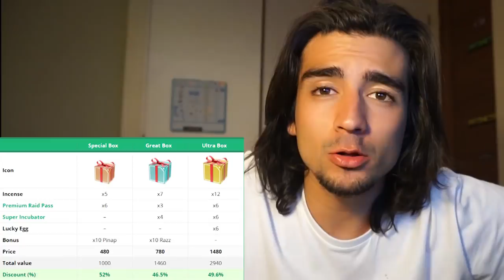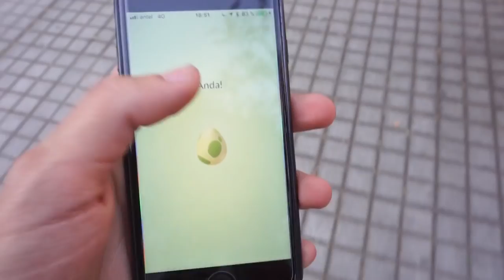¡SIRVE POTENCIAR ALGUNO DE LOS NUEVOS POKÉMON?¿LA MEJOR CAJA?-POKÉMON GO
¡El día de hoy analizaremos si es viable potenciar alguno de estos nuevos pokémon, ademas de ver cual caja es mejor y cuando!(resubido)
vlog: minuto 8:38